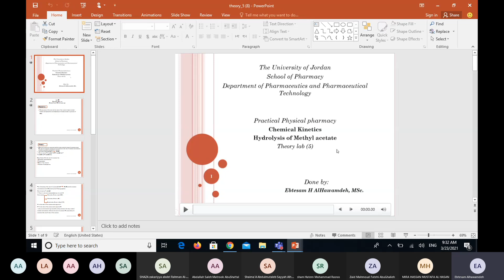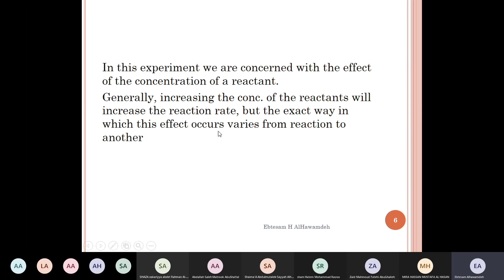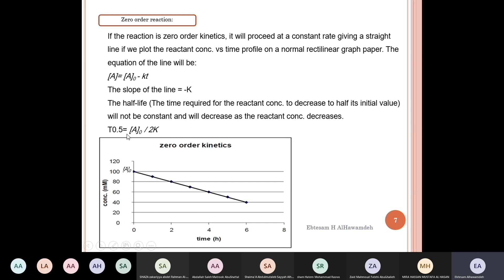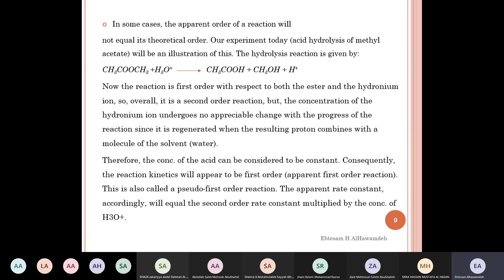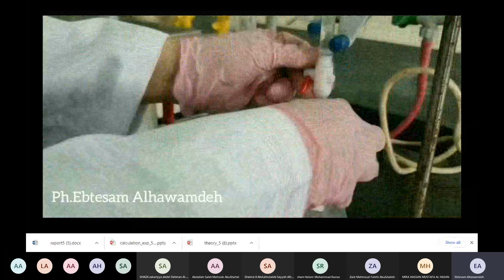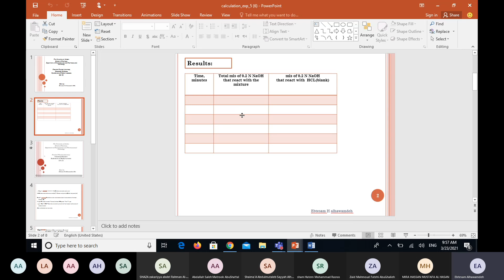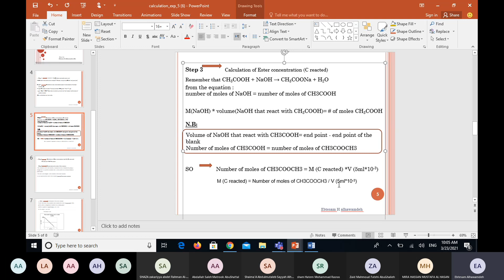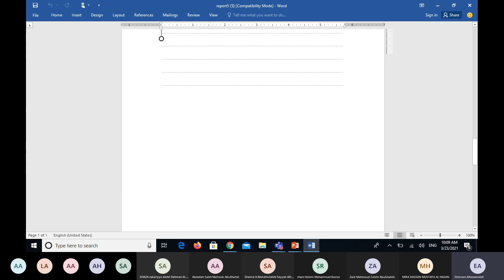Hydrolysis of Methyl acetate